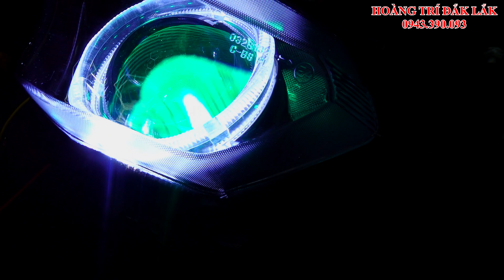GIỚI THIỆU BỘ ĐÈN BI LED COS EXCITER 155 VVA CỰC ĐẸP !!!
✅HOÀNG TRÍ
✅Đc: 123 HOÀNG HOA THÁM, P. TÂN TIẾN. TP. BUÔN MA THUỘT, T. ĐẮK LẮK
✅Zalo : Các bạn tì0m số 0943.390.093 ra luôn 👉🏻HOÀNG TRÍ ĐẮK LẮK
✅Kênh Youtube Chính Thức Và Duy Nhất Của HOÀNG TRÍ ĐẮK LẮK

- Bản Quyền Thuộc Về :HOÀNG TRÍ ĐẮK LẮK

Thường xuyên theo dõi những clip mới nhất và Ủng hộ HOÀNG TRÍ ĐẮK LẮK tại

❇️TƯ VẤN
✅ĐỘ PHANH ABS
✅LẮP ĐẶT KHÓA SMARTKEY, HONDA - YAMAHA - SUZUKI
✅ĐỘ ĐÈN LED - ĐÈN BI XENON - BI LED Ô TÔ XE MÁY
✅VỆ SINH BẢO DƯỠNG THAY THẾ PHỤ TÙNG MÔ TÔ PKL, XE MÁY.
✅ĐỒ CHƠI EXCITER _ WINNER X _ SH _ YAMAHA_HONDA _ PKL _ PHỤ TÙNG CHÍNH HÃNG